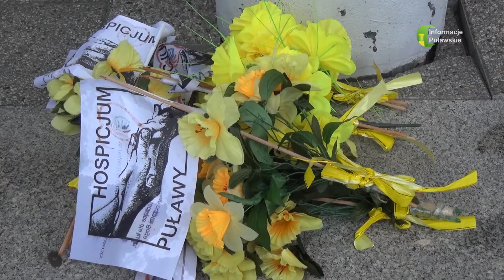03 02 2022 Starostwo przeznacza pieniądze na kulturę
Zarząd Powiatu Puławskiego zdecydował, które przedsięwzięcia kulturalne realizowane w bieżącym roku otrzymają wsparcie finansowe.